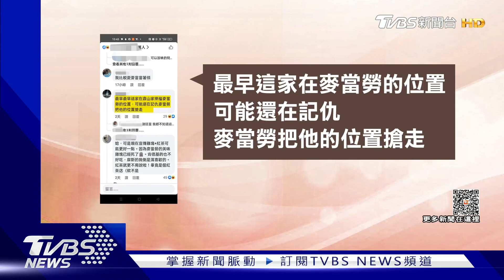對手收攤 速食店掛布條「來吃薯條」引議論 網曝昔日恩怨｜TVBS新聞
高雄三民區一間麥當勞，前段時間撤掉大賣場的攤位，沒想到對街的摩斯漢堡，趁機掛出一條宣傳布條，要大家改到店內吃薯條，結果在網路上引發討論，有人透露，原來賣場內的位置最早是摩斯進駐，可能當初位置被搶走，到現在還在記仇，而業者也說話了。